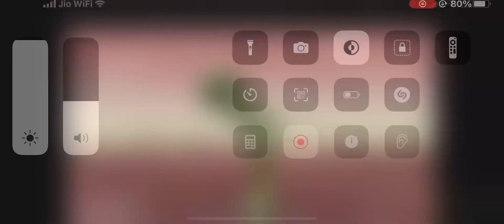Dame tu cosia